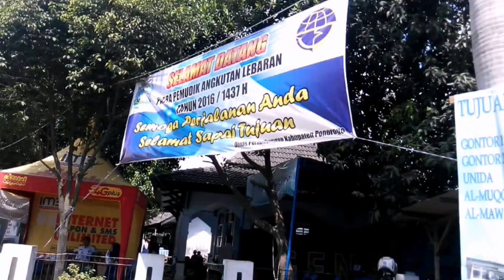Arus Balik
terminal selo aji ponorogo